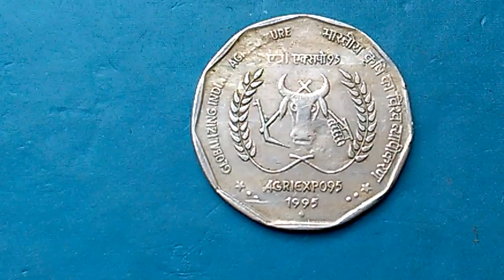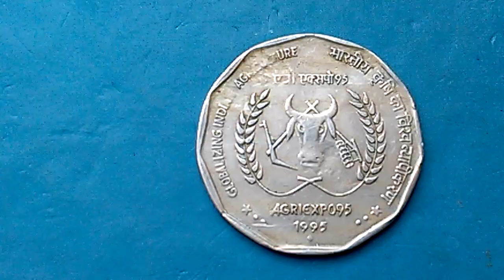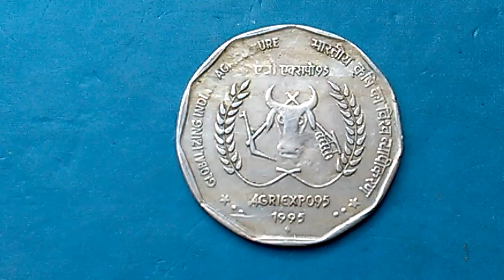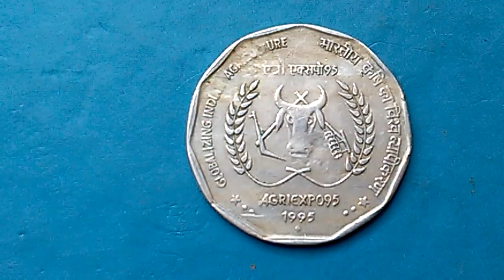Rare 2 rupees coin, bhartiya krishi ka vishwa vyapikaran 1995.(AGRIEXPO95)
Instagram_ @rj9462.